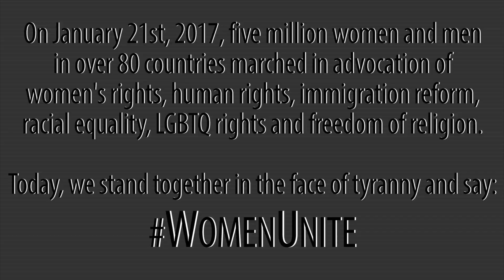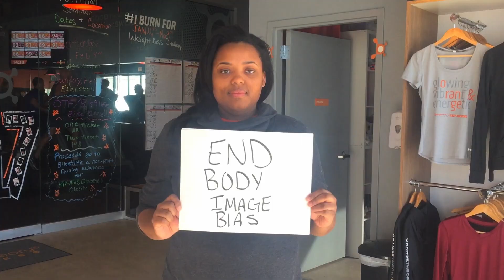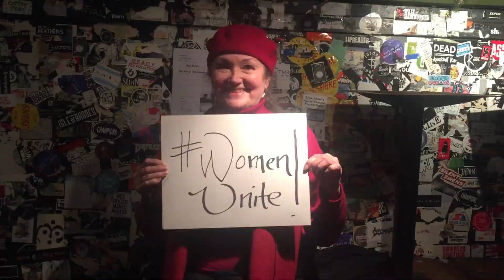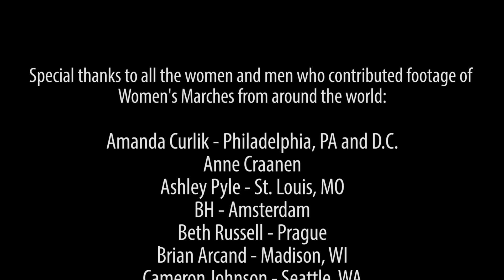Panic - The Fox & The Hounds - Women's March Edition 2017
On January 21st, 2017, five million men and women from over 80 countries marched together in advocation for the rights of women, LGBTQ and minorities.

Today we celebrate our unity and resistance of tyranny. Today

The Fox & The Hounds are a Chicago based rock band. Panic (Women's March Edition) can be purchased at:

Like and Follow the band at:

Facebook.com/TheFoxTheHounds

Producer & Editor: Kendel Lester
Videographer: Jeff Wexler
Production Manager: Katharin Mraz
Production Assistant: Jody Miller

Thank you to all of the men and women across the world who contributed footage to this project:

Amanda Curlik - Philadelphia, PA and D.C.
Anne Craanen
Ashley Pyle - St. Louis, MO
BH - Amsterdam
Beth Russell - Prague
Brian Arcand - Madison, WI
Cameron Johnson - Seattle, WA
Caroline Gerfin
Charlotte Panico - Chicago, IL
Dorey Kronick - Chicago, IL
Jaya Butler - Barcelona
Jody Miller - Chicago, IL
Kendel Lester - Chicago, IL
Lily Iskhakova - Tel Aviv
Marena Faye - Paris
Marggie Castellano - San Diego, CA
Martha Strong - Chicago, IL
Mike Sviokla - Chicago, IL
Nancy Bishop - Prague
Nina Henning - Nairobi
Rachel Sair - Barcelona
Ria Hirsch - Washington D.C.
Allison Shuler - Hawaii
Steve Howe - Chicago, IL
Susan Gish - Marseille
Susie Inverso - Washington, D.C.
Tess Nagle - Boston, MA

And also a special thanks to all of our WomenUnite

Anna Joswiak, Emily Ferrell, Hina Shahid, Jaisel Lester, Janet Lester, Joanna P. Lind, Kara Doszkewycz, Karen Ray, Kerrie McCotter, Maleyah-Rose Garrett, Megan Shaunnessy, Niy, Rebekah-Jhade Garrett, Renita Manley-Garrett, Sarah Bates, Saroni Lasker, Sophia-Eve Garrett, Tiyonna McGhee, Vy Nguyen and Wendy Kollins.